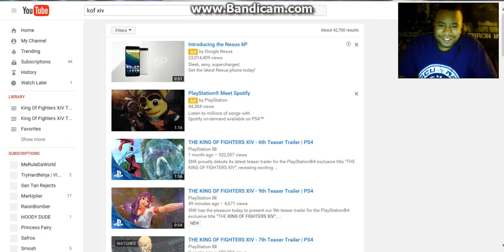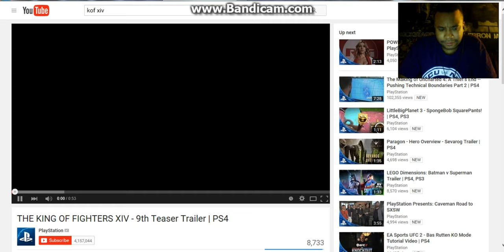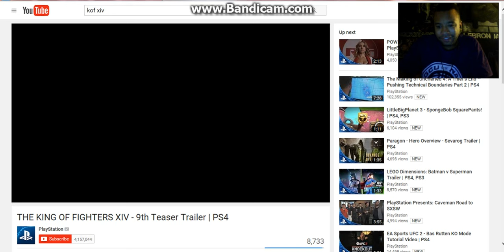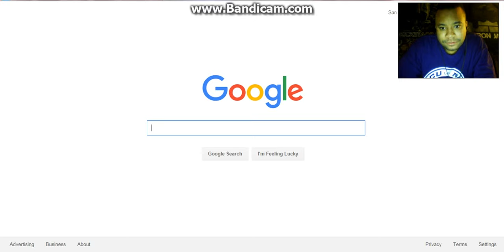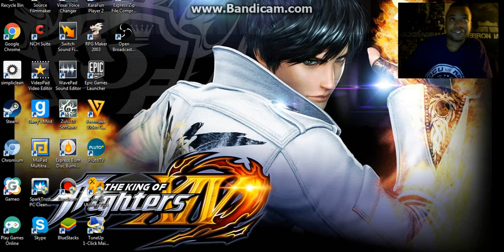The King Of Fighters XIV - 9th Teaser Trailer Reaction!!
Hey Guys!! Today I'm reacting to the ninth teaser trailer of The King Of Fighters XIV. So it seems they will be uploading a new trailer every week now so I really have to keep my eyes open now XD anyway thank you to AK7 Kahn for letting me know the trailer was out and for letting me know about the Garou sequel. But I love you guys, have a great day and see you soon. see ya :)